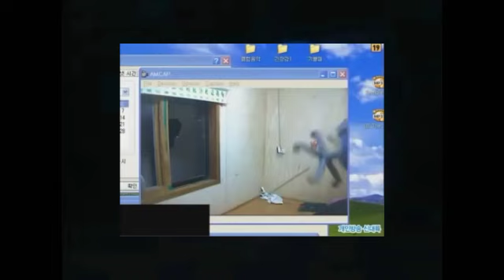Ex-Major Cordova reacts to Korean Guy throws a chair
Cordova is shocking that Korean Guy (a.k.a Angry Korean Gamer), Shin Taeil. He throws a chair at a window, he tries to loud scream. And now, he throw out of a glass cup, and he ended up shoots his own TV with SMG.

NOTE: Well, the subtitles we're updated. Videoman1443's style.